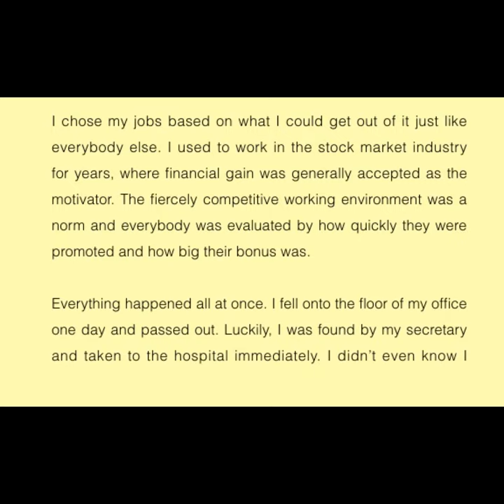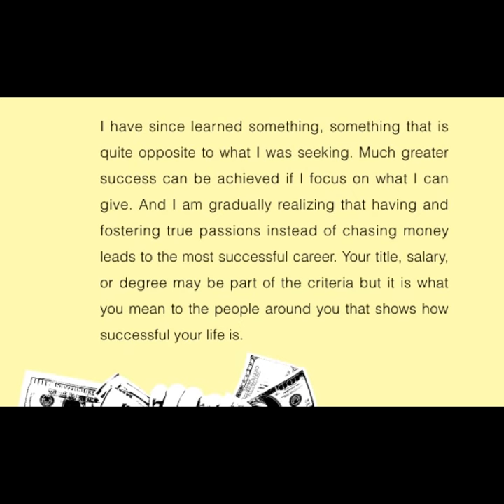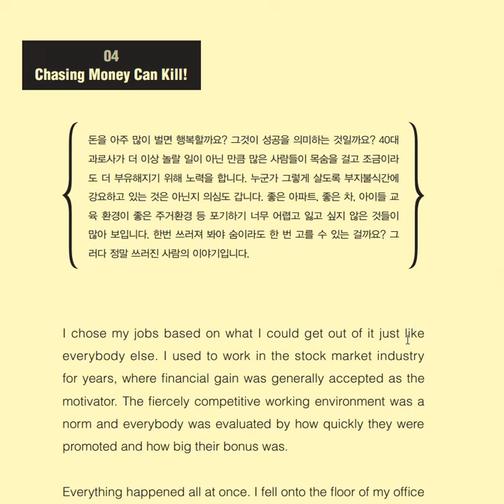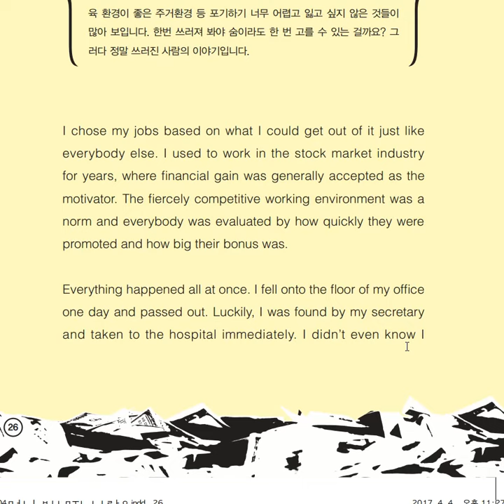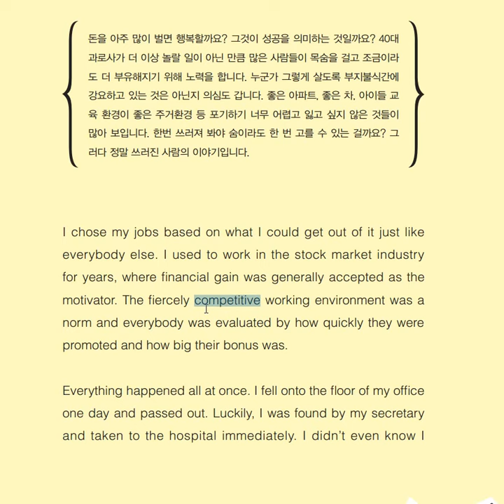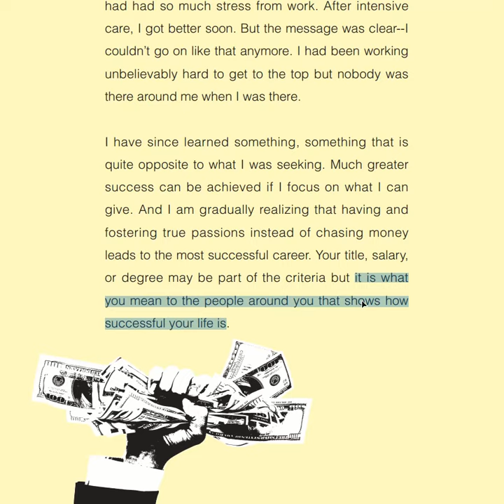영어원서읽기-머니-4강-본강의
만국 공통 욕망 돈!에 관한
짧고 재미있는 영어원서 읽기
머니 19/20
4강-Chasing Money Can Kill! 죽음의 돈을 좇다